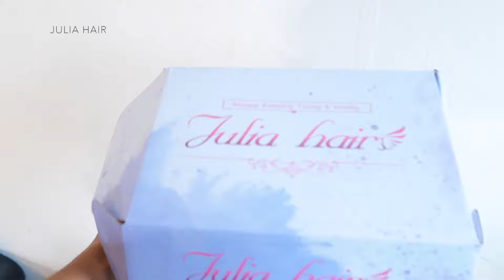The BEST Pre-Highlighted Wig 😱| Detailed Beginner Friendly Install | Julia Hair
Hey guys this is how I style & install this highlighted wig from Julia hair with glue, hope you enjoy!

🌸  HAIR INFO  🌸

Use Special Code get Extra $10 OFF: y3tb
●▬▬▬▬▬▬▬▬▬♛Julia Hair♛ ▬▬▬▬▬▬▬▬▬ ●
Hair detail: 13*4 lace frontal 150% density 24 inches

Products used:
KERACARE WAX STICK
INVIZEEBOND GLHE
APHOGEE MOUSSE
PAPACHICHISTYLE  PRO HOTCOMB

Wizkid essence reproduced by HitSound Producer
Wizkid Ginger reproduced by S’bling on the track

I live in London
Age: 20
Ethnicity: Nigerian

Blonde wig
Wig customisation
Plucking tutorial
Highlighted wig
Hair install
Frontal wig
Client hair
Hair tutorial